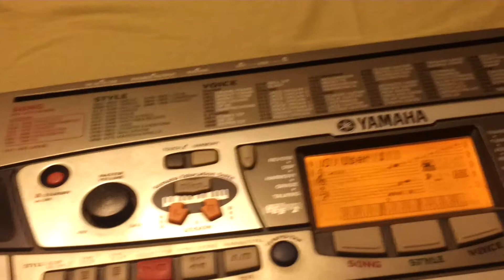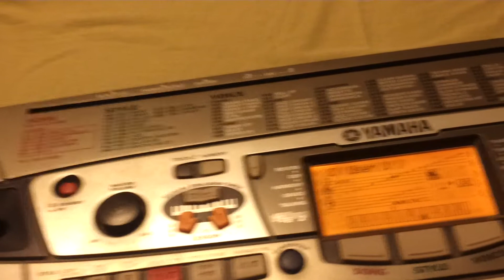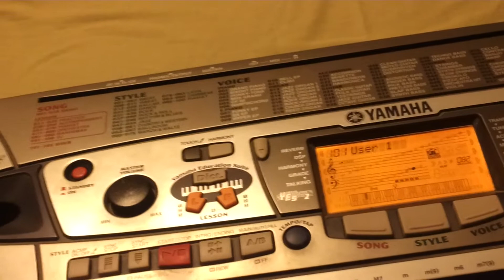Fragility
Song by Gareth Camp